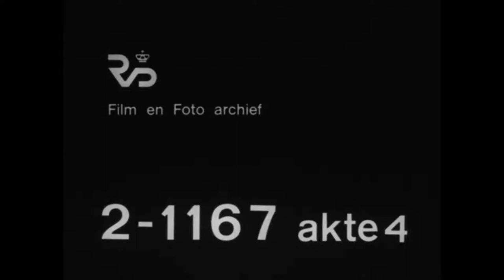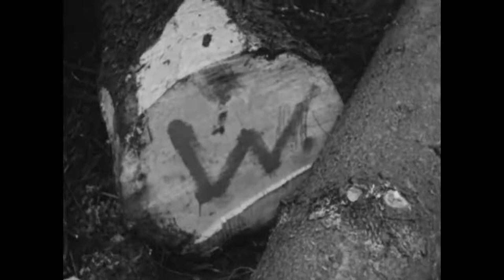Westerbork Acte 3 (HD) 🔴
Content by: Geconfisqueerd oorlogsmateriaal / RIOD(NIOD) / Nederlands Instituut voor Beeld en Geluid (beheerder)

Description: Act 3 of the original, unedited film that the German Jews Breslauer and Jordan have made in 1944 of life in Westerbork, in command of the German camp commander Gemmeker. The film gives a unique view of everyday life in a concentration camp. The Westerbork-film is nominated for the UNESCO Memory of the World Register of documentary heritage. Please note that some images may be experienced as shocking.

Description (more): In this 3rd part one can see the tailor, the money laundering, the laboratory, and the dental service. Further one can see building a greenhouse, and take care of plants in it. Also the unloading of stones from a rail wagon and the supply of coal followed by train. Then comes the camera outside the z.g.n. command, a group that a narrow-gauge railway stone go pick out a more distant barge. On the way back are recordings made of the animal life on a farm.

Following time codes come of an old carrier and are different: 00.00 Detail images of making cufflinks by a man and a woman;
01.19 look in the dressmaking;
01.51 The SOAP where women in white coats the ironing select;
02.30 The laundry, separate boilers for white and fur;
02.56 Women extract sheets by a machine, while others mangle ironing shirts;
03.11 the laboratory where men and women with the equipment. Examination with microscopes;
03.56 Sign Zahnstation (dentist) on the corner of wooden building;
04.03 Stones barak in which the dental practice is located. In the clinic are 3 dentists with their assistants to work;
04.22 unloading of parts for barracks from a stamped rebar car, which is part of a freight train. Narrow gauge trolley with the discharged bars are jostled by men and women, including mw. Lillie Hisveld and Paul Boorson;
05.11 Kiplorries with masonry blocks are submitted by boys through a revolving disc to another track;
mitre saws hand saw With 05.55 slot containers;
06.18 two large greenhouses under construction, led by Taiwo Laufbaum. Binnenconstructie of the greenhouses;
06.48 cutting glass for the dakruiten. The women, among other things, mw. De Haan, give the panes to the men they with PuTTY in place;
07.13 places of young plants in breeding boxes and on the ground in the greenhouses. The plants get water with a garden hose;
07.41 By horse drawn kiplorries on which a work crew of men and boys is pass the Trooper homes;
08.19 Stoomrangeerloc pushes dump trucks full of building bricks on the narrow-gauge railway. A bill of Exchange is converted, after which the loc takes empty carts and the horse zeult the full to the camp;
08.55 the steam coal on the fire whistle, shoveled and the steam train driving. Cabin recordings of steam locomotive. The camera crew the miniature train rides along on his ride to the Orange channel. Recordings of the landscape around the camp;
09.26 Heath, fens, and pasture along the course. Recordings from the loc. Sheep on the land;
Arrival at the Orange channel where a 10.20 with steam powered dredging mill is situated. Ashore is with manpower a pole will undoubtedly build a pier;
11.39 unloading of building bricks from the hold of a vessel in the empty kipkarren. The stones are ' doorgemant ', including Ganesh;
12.34 the train leaves from the customer's site, recordings of front and rear from the loc;
13.29 Wooden pigsty along the railway. Farmer presents a big;
13.34 Large farm along the line;
13.41 train is stopped at the height of the pigsty. Images of influence and foraging pigs. Suckling mother pig with piglets;
14.35 battery with leghokken for chicken with eggs on straw and breeding chicken. Hen with kitchens rummages in doorway of chicken coop;
15.29 Teeming een